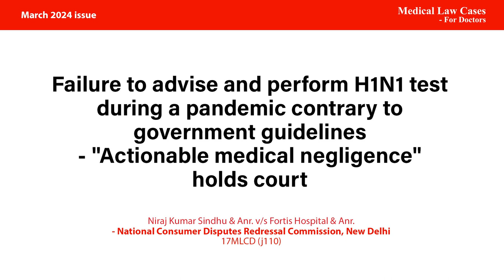Table of Contents - March ''24 | Medical Law Cases - For Doctors | Medical Law Reporter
Medical Law Cases - For Doctors (MLCD) is a law reporter that reports important cases and analyzes them exclusively from a doctor’s perspective. Drawing inferences from the reported judgements, MLCD comprehensively guides doctors on precautions and guidelines that they must follow in their daily practice to protect themselves from MedLegal problems.